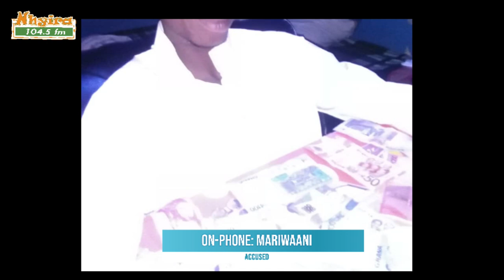He has stolen our pot of gold - family accuses malam EwaiseMuNsem 8-3-22